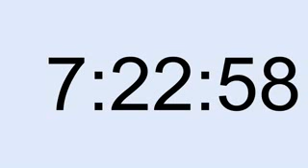10 hour timer 45